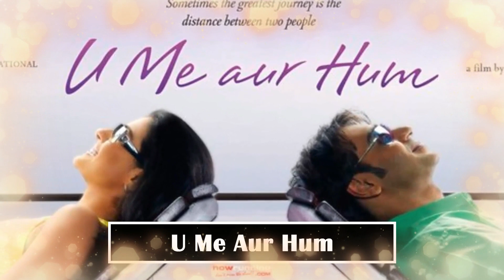Kajol Hit And Flop All Movies List With Box Office Collection Analysis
Kajol Hit And Flop All Movies List With Box Office Collection Analysis Kajol movies Tanhaji Sasi Lalitha Kabhi Khushi Kabhie Gham Kuch Kuch Hota Hai Dilwale Dulhania Le Jayenge Karan Arjun Kajol Box Office Collection Kajol Blockbuster Movies

Kajol is one of the most talented bollywood actress who has won 6 time filmfare award . Today Malisha Jarin will tell you about Kajol Hit And Flop All Movies List With Box Office Collection Analysis

Tanhaji The Unsung Warrior (2020).
2020 biographical historical period drama film . Directed by Om Raut .
starring Ajay Devgn, Saif Ali Khan, and Kajol
rating: 8.1/10.
Verdict All Time Blockbuster.

Baazigar (1993).
1993 crime thriller film directed by Abbas–Mustan .
cast iconic couple Shah Rukh Khan and Kajol  .
Imdb rating 7.7/10.
Verdict Blockbuster

Kajol Hit And Flop All Movies List With Box Office Collection Analysis Kajol movies

Karan Arjun (1995).
1995 action film directed and produced by Rakesh Roshan,
starring Salman Khan, Shah Rukh Khan, Kajol, Mamta Kulkarni, Raakhee
second highest-grossing Bollywood film of 1995
Imdb rating: 6.8/10.
Verdict Blockbuster

Dilwale Dulhania Le Jayenge (1995).
romance film, directed by Aditya Chopra
stars Shah Rukh Khan and Kajol.
Imdb rating: 8.1/10.

Minsaara Kanavu (1997).
1997 tamil musical romance film
The film features Arvind Swamy, Prabhu Deva and Kajol in the lead roles,
Hindi dubbed as Sapnay.
Imdb Ratting: 7.0/10

Gupt The Hidden Truth (1997).
1997 suspense thriller film cult classic directed by Rajiv Rai
and featuring Bobby Deol ,Kajol and Manisha Koirala.
becoming the fifth highest-grossing Indian film of 1997.
Imdb rating: 7.3/10.
Verdict Super Hit

Ishq (1997).
1997 romantic comedy film directed by Indra Kumar.
 It stars Aamir Khan and Ajay Devgn, with Juhi Chawla and Kajol
The film was the third highest-grossing Hindi film of 1997,
Verdict Super Hit

Pyaar Kiya To Darna Kya (1998).
1998 romantic comedy film directed by Sohail Khan,
Salman Khan and Arbaaz Khan alongside Kajol
Imdb rating:6.7/10.

Pyaar to Hona Hi Tha (1998).
1998 romantic comedy film
starring Kajol and Ajay Devgn.
Imdb rating:6.7/10.
Verdict: Super Hit.

Kuch Kuch Hota Hai (1998).
1998 romantic drama film, directed by Karan Johar.
It features the popular on-screen pair of Shah Rukh Khan and Kajol
won 8 Filmfare Awards
Imdb rating: 7.6/10.

Hum Aapke Dil Mein Rehte Hain (1999).
1999 romantic drama film
starring Anil Kapoor, Kajol,
 The film also was the 5th highest Indian grossing film of the year.
Imdb rating:5.7/10.
Verdict: Super Hit.

Kabhi Khushi Kabhie Gham (2001).
drama film directed by Karan Johar
The film stars Amitabh Bachchan, Jaya Bachchan, Shah Rukh Khan, Kajol, Hrithik Roshan and Kareena Kapoor
2001 ka ever highest grossing Indian film tha .
bLOCKBUSTER

Fanaa (2006).
2006 romantic thriller film, directed by Kunal Kohli
The film stars Aamir Khan and Kajol,
Imdb rating: 7.2/10.
Verdict: Super Hit

My Name Is Khan (2010). Genre: Drama.
2010 drama film directed by Karan Johar,
starring golden pair Shah Rukh Khan and Kajol in lead roles.
Verdict: Super-Hit

Dilwale (2015).
2015 romantic action comedy film directed by Rohit Shetty
The film stars Shah Rukh Khan and Kajol .  Varun Dhawan , Kriti Sanon
Verdict: Hit

Velaiilla Pattadhari 2 (2017)
Tamil and Telugu action comedy film directed by Soundarya Rajnikanth.
Dhanush, kajol

Sasi Lalitha (2020).
upcoming Drama film of Kajol .
Director Kethireddy Jagadhishwara Reddy
Sasi Lalitha will release on December 2020

Beside that Kajol another movies
Bekhudi
Yeh Dillagi
Udhaar Ki Zindagi
Taaqat
Hulchul
Gundaraj
Bambai Ka Babu
Hameshaa
Dushman
Hote Hote Pyar Hogaya
Dil Kya Kare
Raju Chacha
Kuch Khatti Kuch Meethi
U Me Aur Hum
We Are Family
Toonpur Ka Superrhero
Helicopter Eela